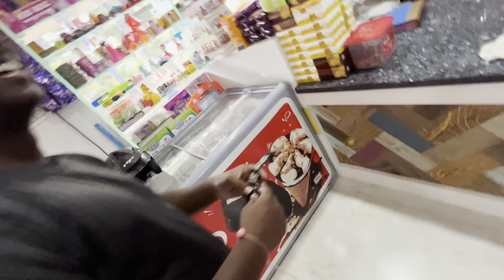VLOG || my sunday volg